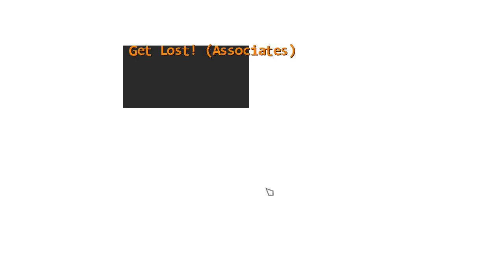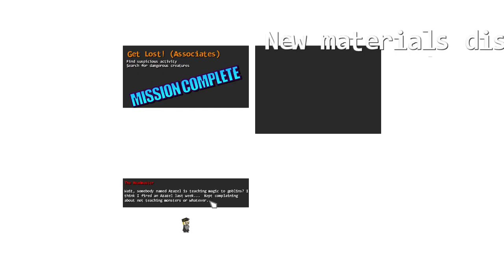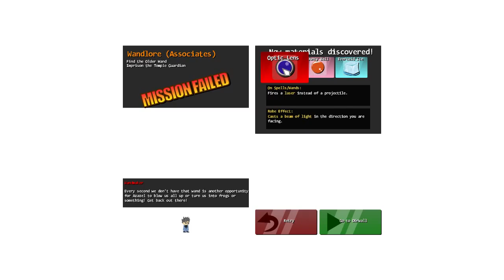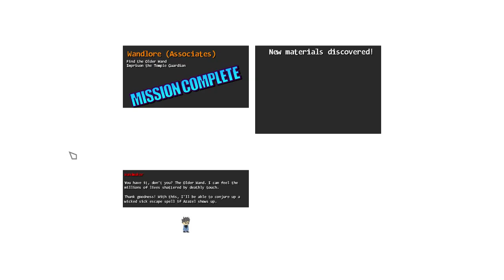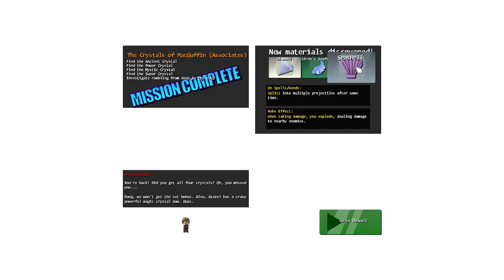Magicmaker -- Part 1(?)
A slightly exhausted Rowan plays Magicmaker, a quirky randomly generated game about working as a magical security guard. Meanwhile, ~particle effects~.